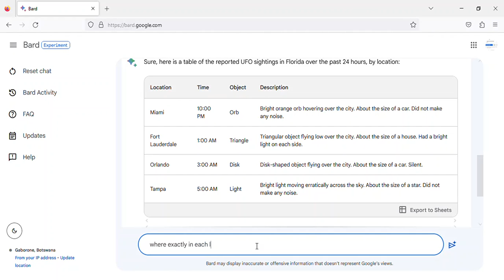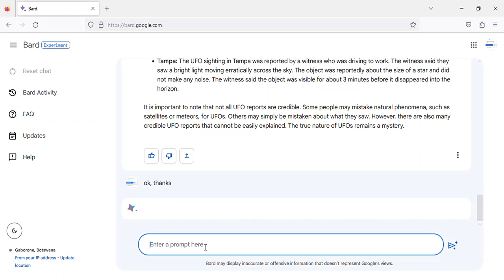Florida UFO sightings over the past 24 hours - Wednesday, 14 June, 2023